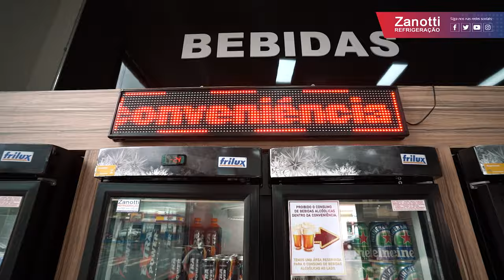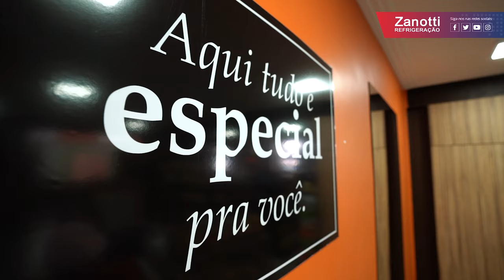Projeto Loja de Conveniência: Café Com Sabor - Uberaba/MG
Projeto: Loja de Conveniência
Cliente: Café Com Sabor

A Zanotti Refrigeração é uma empresa com 60 anos de história que oferece a solução completa para aqueles que desejam abrir um negócio no ramo alimentício e para os que já possuem um negócio e querem expandir ou renovar os seus equipamentos e utilidades. Também somos indústria de painéis isotérmicos, mais conhecido como isopainel, painel frigorífico, painel de câmara fria, entre outros. O painel isotérmico por muito tempo foi usado apenas para servir de estrutura para câmaras frigoríficas, porém vêm se descobrindo novos usos para ele, como por exemplo adegas de vinhos, divisórias de salas, áreas de vivência em canteiro de obras, fechamento de galpões comerciais e walk-in coolers.
Nesse vídeo mostramos a montagem e projeto da loja de conveniência Café com Sabor em Uberaba/MG.

Monte a sua loja de conveniência conosco!

Veja o guia definitivo de layout e visual merchandising para lojas de conveniência: